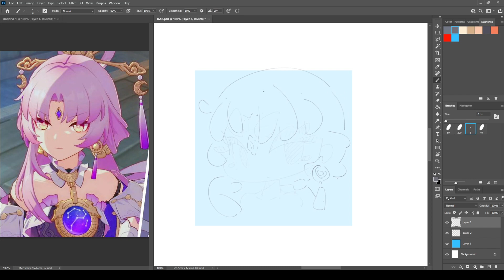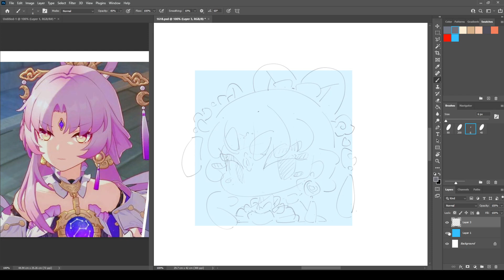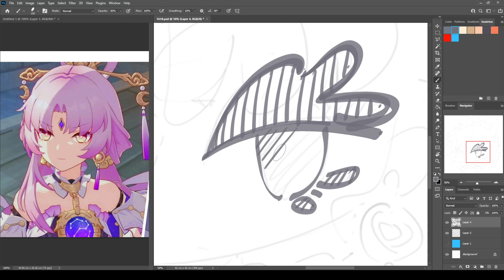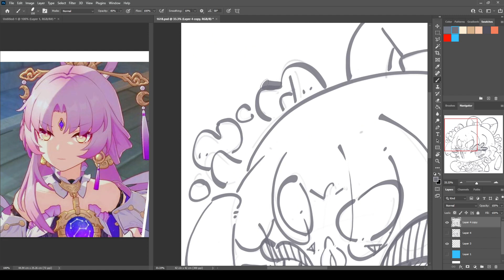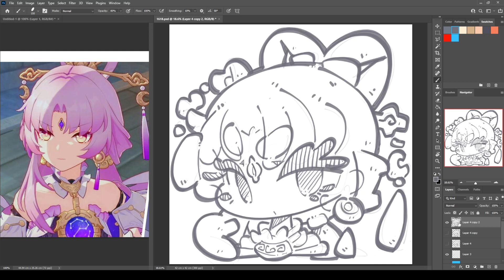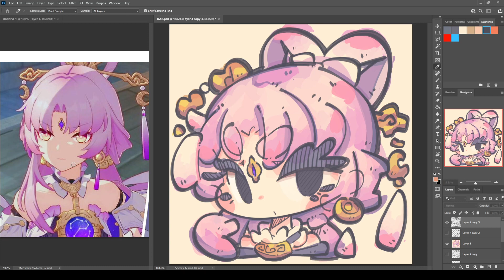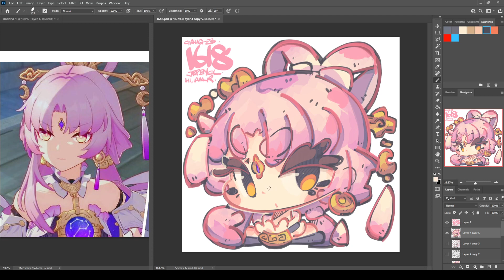1618 - Fu Xuan / 符玄 9 Aug 2023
1618 - Fu Xuan / 符玄

9 Aug 2023